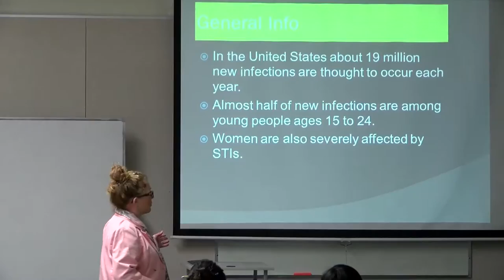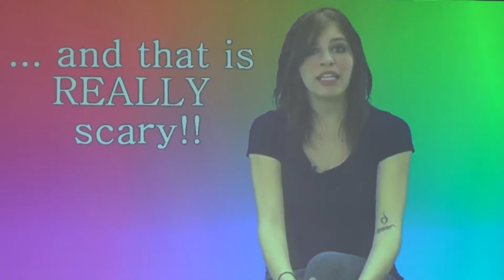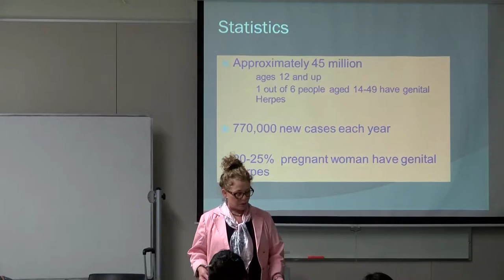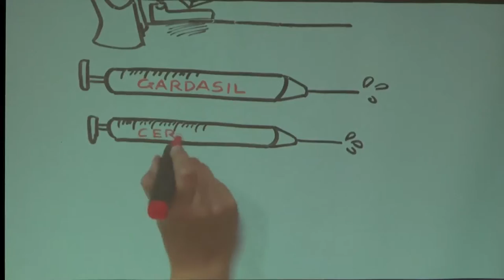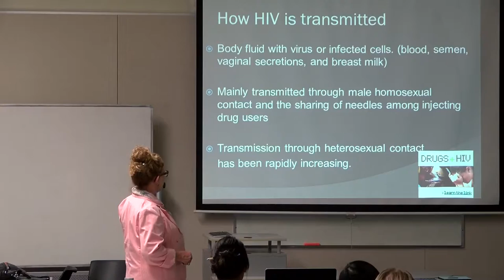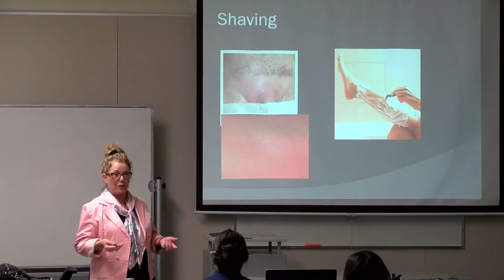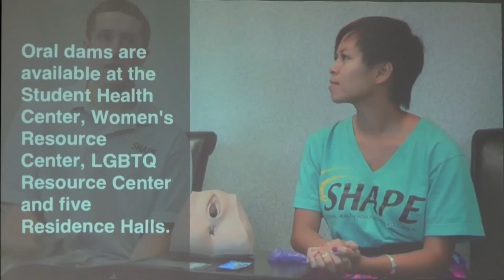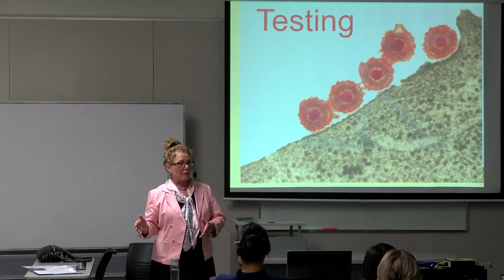Nursing 480 - September 16, 2016 - Alanna Brogan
Seminar, 3 hours. Examines issues in human sexuality as they relate to the health and well-being of self and others. A range of human sexual experience will be explored. Satisfies GE Area E. Open to non-nursing majors. Prerequisite:  upper-division standing.